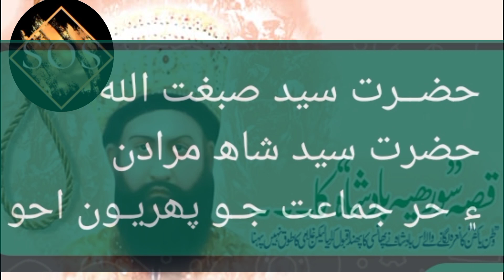The original diamond of Sindh And Ideology of Pakistan/Information of legends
The original diamond of Sindh king of sindh